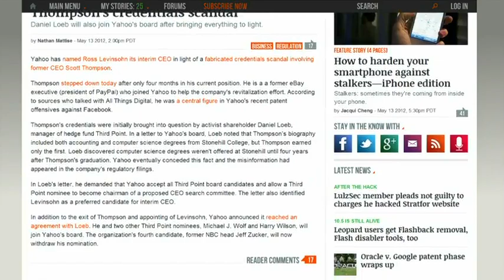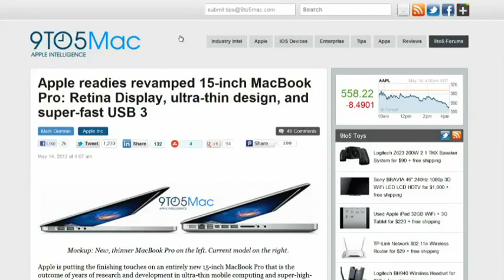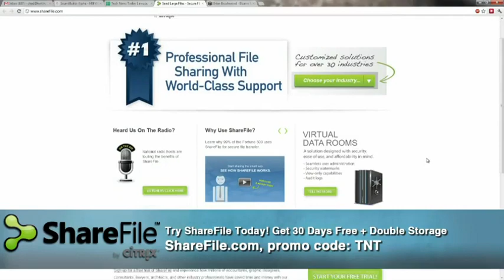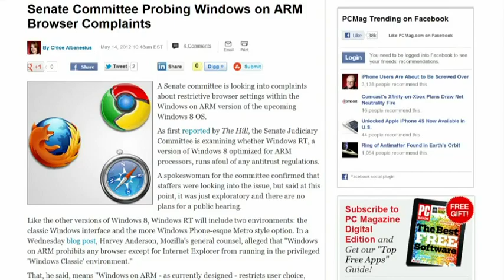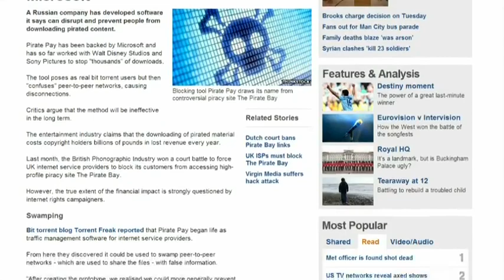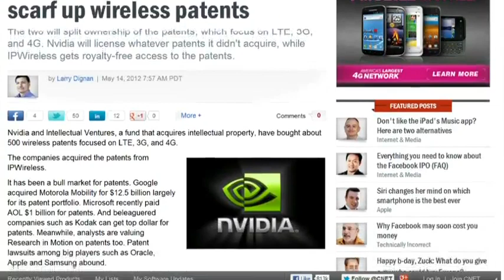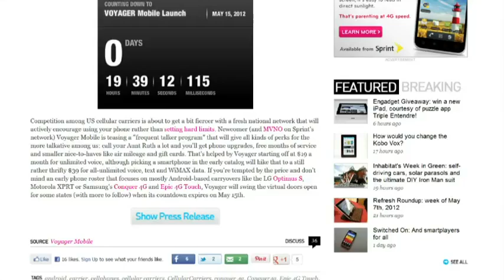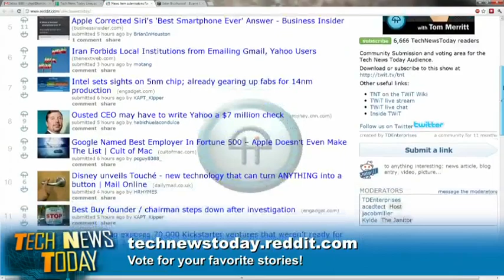Tech News Today 500: Game Of CEOs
Yahoo's latest CEO, New Apple MacBook and Windows 8 rumors, Plus a new solution to piracy that breaks BitTorrent, and more.

Hosts: Tom Merritt, Sarah Lane, and Chad Johnson

Guest: Brian Brushwood

Running time: 49:10